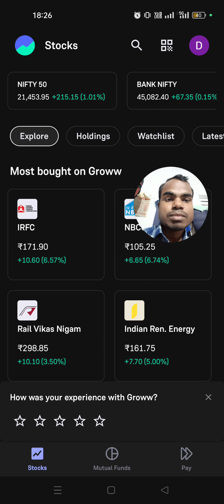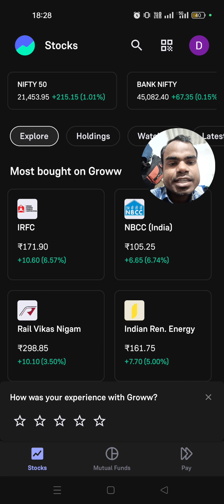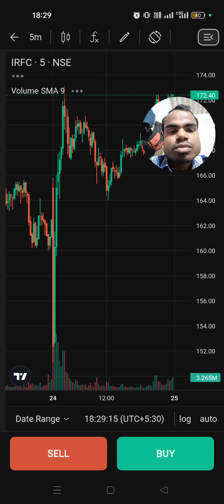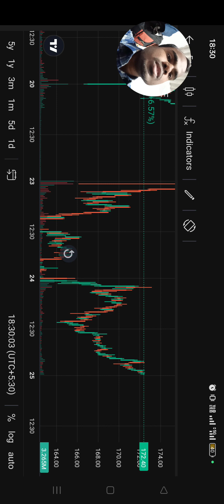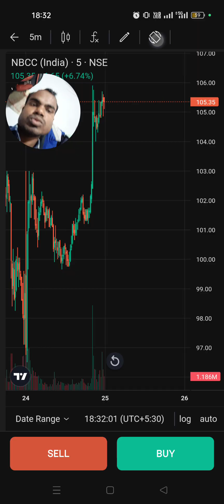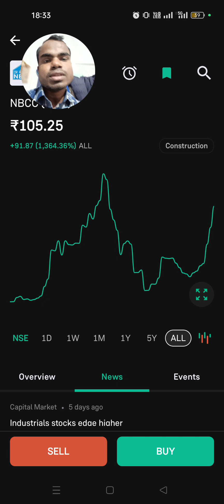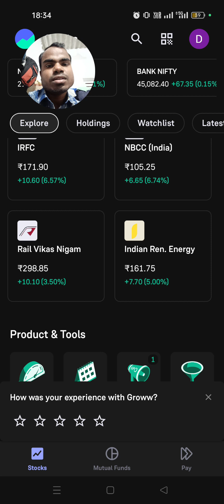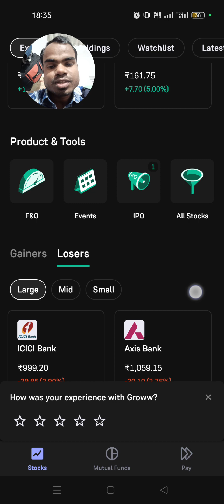नए treaders ऐसे tread करो कभी loss नहीं होगा | new trader help | pahla trade kaise le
treading startagy
stock market